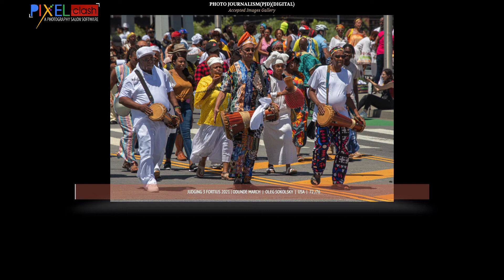Photo Journalism Accepted images Judging3 Fortius 2021